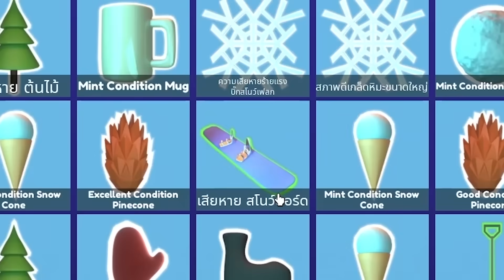คุณยายขุดขยะ จนรวย💎